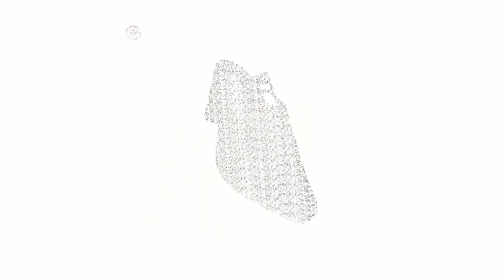``NEW LATEST CASUAL FORMAL SANDAL DESIGN``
We provide your order within one week
Maximum Order: 1000 Pairs